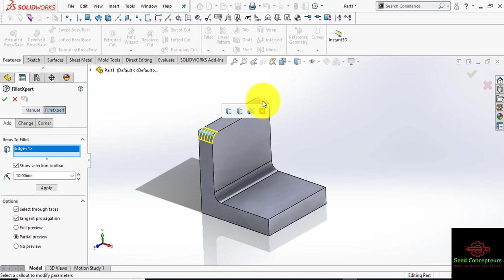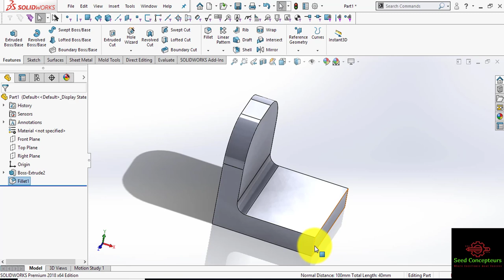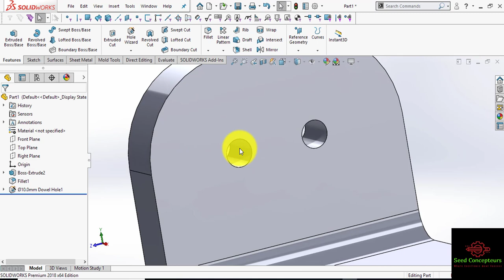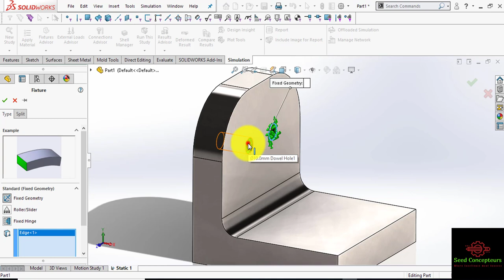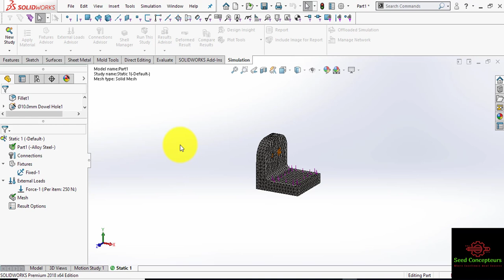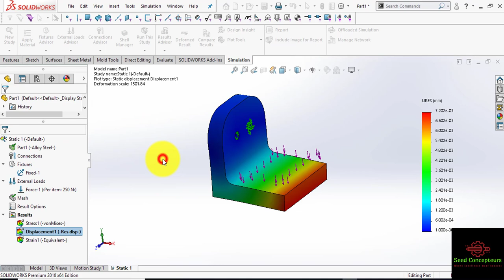How to do Static Structural Analysis on Angle Bracket in Solidwork 2018 in Hindi| For Beginner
in these we are going to see how to do the basic structural analysis on Angle Bracket  in solidworks for beginners and it is very easy to use

and if u want to watch the complete tutorial series then click on the link given below:

for revolved boss and revolved cut tutorial click on the link given below :

And if u like these video.